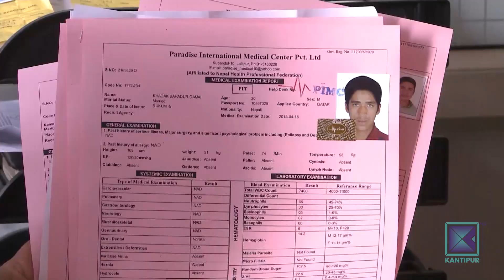खाडीबाट एक लाखभन्दा बढी श्रमिकको माग तर नेपाली जान पाएनन्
खाडी मुलुकबाट एक महिनामा एक लाखभन्दा बढी श्रमिकको माग आएको छ । रोजगारदाताले ताकेता गरेपनि नेपाली युवा रोजगारीका लागि जान पाएका छैनन् । नेपाली दूतावासले माग प्रमाणिकरण नगरेकाले वैदेशिक रोजगारी प्रभावित भएको हो ।